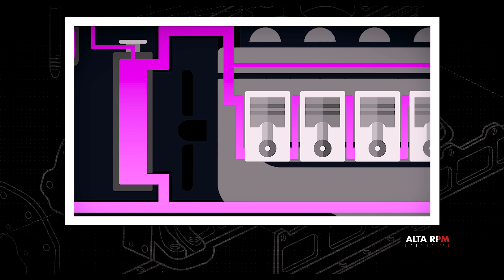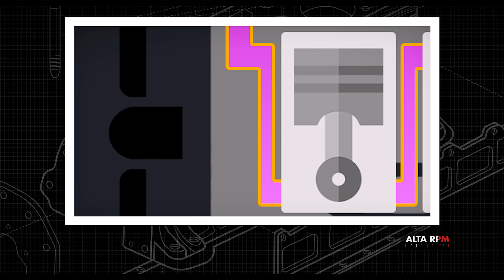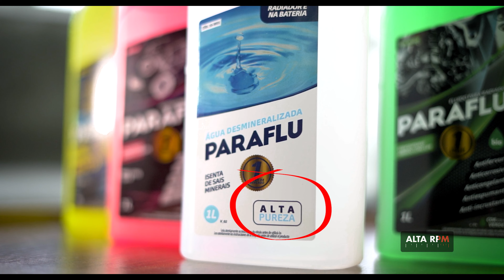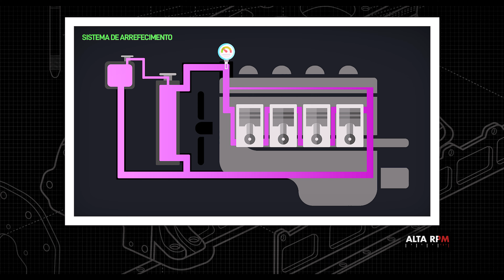FLUÍDO DO RADIADOR: QUANDO TROCAR? ALTA RPM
Entre verdades e lendas urbanas... Quando é o momento adequado para trocar o fluído de arrefecimento do motor de um carro? Para responder a questão, contamos com as orientações da Paraflu!

Clique no play e  confira!

Siga a Paraflu no instagram: @paraflubr
Siga a Paraflu no YouTube:  @Paraflu